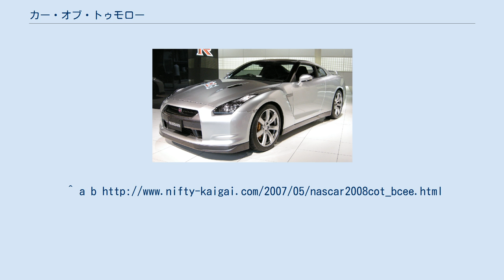カー・オブ・トゥモロー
カー・オブ・トゥモロー（Car of Tomorrow）は、米国のストックカーレースであるNASCAR・スプリントカップシリーズ（旧ネクステルカップ）において、2007年シーズンから使用されているレース用の車の総称。
英語圏のメディアでは『CoT』と略される場合が多い。
以下本記事でもCoTの略称を使用する。
 ネクステルカップにおいて、レース内容の高度化に伴いレース用の車の開発・製作費が高騰する傾向が見られるようになったことから、主催者側がコスト抑制を主な目的として導入した。
また2001年にデイル・アーンハートがデイトナ500中の事故で亡くなったことを教訓に、安全性も従来の車よりも大幅に強化されている。
 CoTでは、全ての車は同一のテンプレートに従い製作されなければならない（そのため異なるメーカーの車でも、外見上の差異は出にくくなっている）。
またマシンの耐久性を向上させており、主催者側では「2007年シーズンにおいて、13チームが3レース以上同じ車をレースに使用している」ことを明らかにするなど、マシンのリビルド回数が減ることで大きなコスト削減が図れるとしている。
 従来の車との変更点としては、 などが挙げられる。
 2007年は導入初年度ということで、シリーズ全36戦のうち16戦でCoTが使用された。
当初は段階的に移行を進め、2009年シーズンよりCoTに全面的に切替を行う予定だったが、移行期間中は従来型のマシンとCoTの2種類の車を用意しなければならないなどチーム側の負担が予想以上に大きいこと、また2007年シーズン前半でCoTに大きなトラブルが出ていなかったことから、主催者は予定を前倒しし、2008年シーズンよりCoTに完全移行を行った。
 ネイションワイド・シリーズに関しては2009年シーズンまで旧バージョンのマシンを使用していたが、2010年からCoTへの移行が始まった。
 2010年の第6戦マーティンズビルより、「らしくない」と言われ続け不評だったリアウイングが、従来型のような直付けスポイラーへ変更された。
 後にブライアン・フランスは、「GEN-5は失敗だった」と述べた。
 2013年、NASCARはスプリントカップにてカー・オブ・トゥモローの発展型「ジェネレーション-6(GEN 6)」を導入した。
この新型車両は、それまでのCoT(以下GEN5)に比べてベース車両により近い外観を持ち、2006年までの車両に相当するメカニカルグリップを得る方針で開発された。
これに伴い、トヨタはカムリを継続して使用するが、シボレーとフォードがベース車両を変更している。
シボレーはインパラからシボレー・SSに、フォードはフュージョンを2006年型から2012年型に変更した。
ダッジもチャージャーの新仕様を発表していたが、長年ダッジを使用してきたペンスキー・レーシングがフォードに移行したことで供給チームがなくなり、2012年限りでNASCARから撤退した。
 GEN6ではダウンフォースが増加した他、車体も軽量化している。
エンジンフードとトラックリッドをカーボンファイバーとし、その重量はGEN5より150ポンド(68kg)削減された。
 ジェネレーション-6は2010年5月から開発テストが行われ、2013年のデイトナ500でデビューした。
しかしフェニックス・インターナショナル・レースウェイでの第2戦の後、以前よりオーバーテイクが出来なくなったという旨の論争が発生、デニー・ハムリンの批判に対し25000ドルの罰金が課されたことで論争は加熱した。
 GEN6は2013年シーズン中、15のサーキットでトラックレコードを更新した。